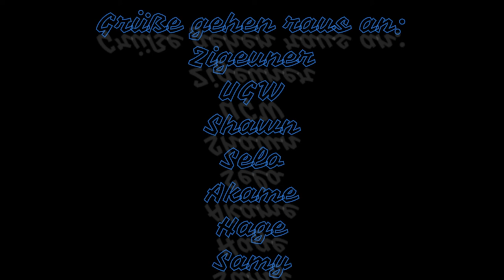style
Alle Regelbrüche wurden bereits im Diplo oder im Support behandelt,
sprich die Clips können nicht dazu genutzt werden um mich zu melden.
Und nun Viel Spaß mit schönem RP und dem Disliken! :)